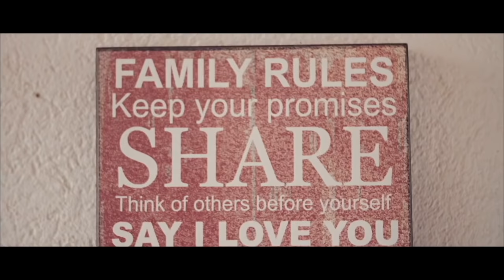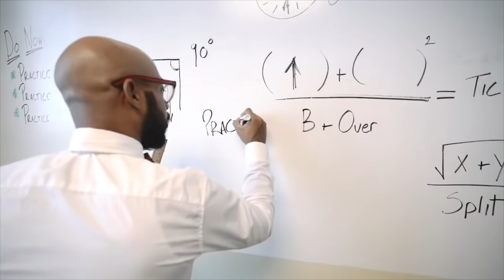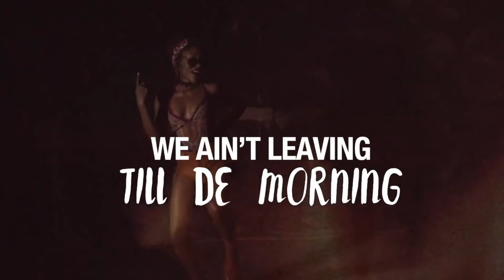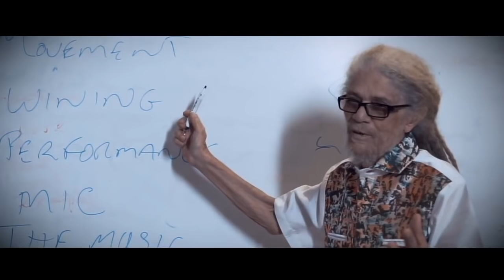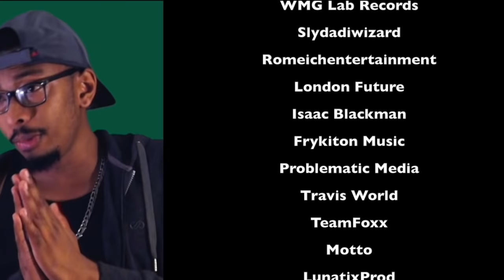DJ Kai - The Soca Movie (One Hour Mashup)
Produced By DJ Kai
Official Video for The Soca Movie.
Mixed & Mastered by DJ Kai